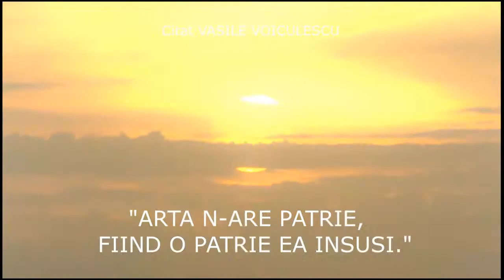Parscov / Buzau (42).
"Trec vremile" / Ganduri, amintiri si poze.
~ Vartejul anotimpurilor, la Parscov ~
... Meleaguri natale de inspiratie, ale poetului Vasile Voiculescu ...